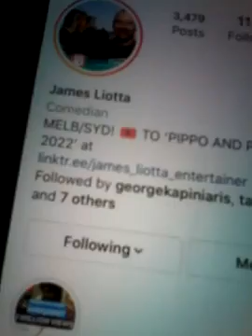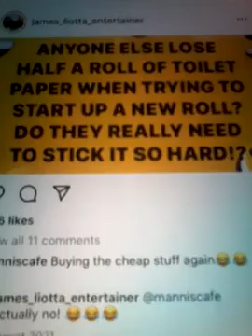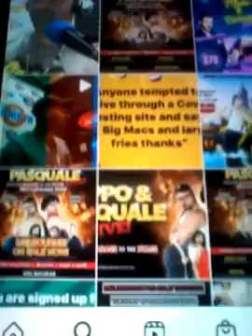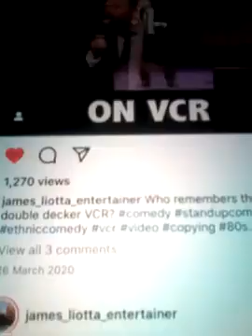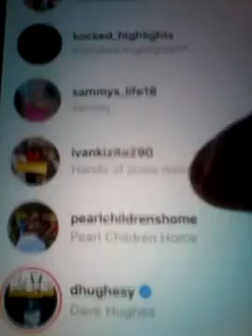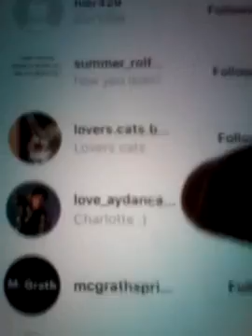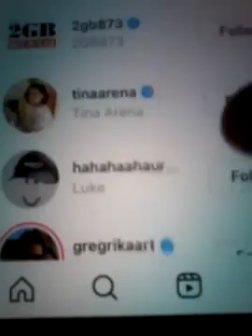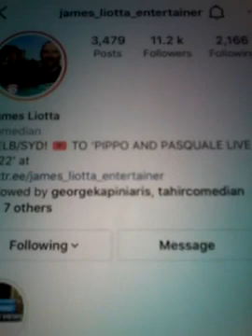@@2023 JAMES LIOTTA FUNNY COMEDIAN FROM SBS FAT PIZZA AND NOW FOLLOWING MATTDAPP2 INSTAGRAM ACCOUNT